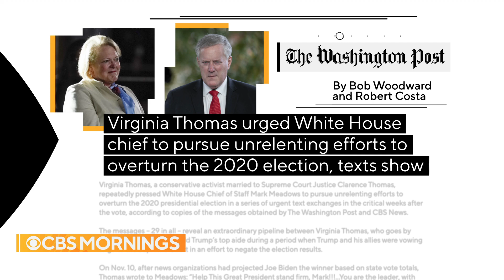Texts reveal Justice Clarence Thomas' wife pushed to overturn the 2020 election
Ginni Thomas, the wife of Supreme Court Justice Clarence Thomas, and former President Trump's chief of staff Mark Meadows communicated about efforts to overturn the 2020 election, according to copies of text messages obtained by CBS News and The Washington Post. CBS News chief election and campaign correspondent Robert Costa and The Washington Post's Bob Woodward join "CBS Mornings" to discuss the revelations they uncovered.